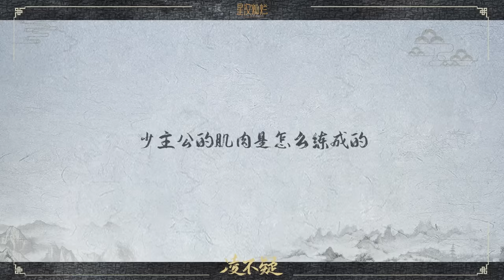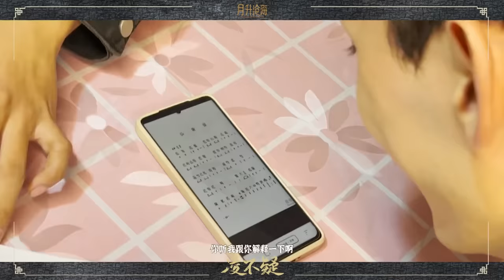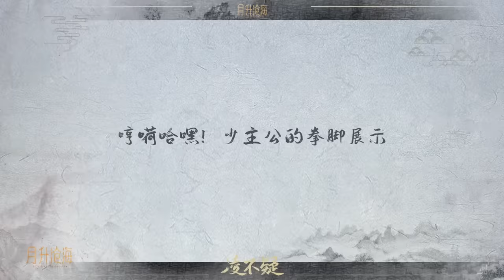吴磊 星汉灿烂杀青 三石弟弟从凌不疑到霍不疑的成长全记录 星汉灿烂 月升沧海 ★爱豆星日常★